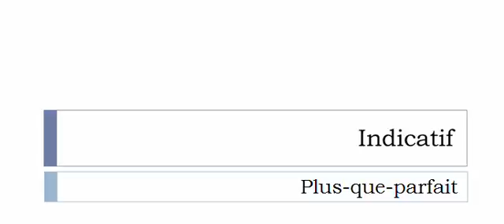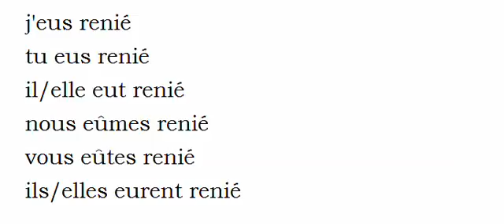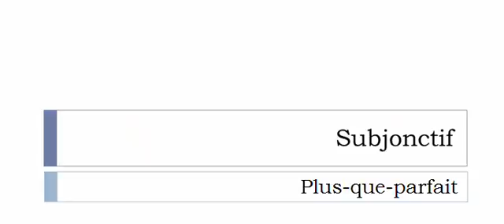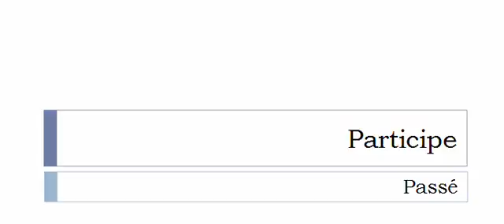الفعل الفرنسية = Renier